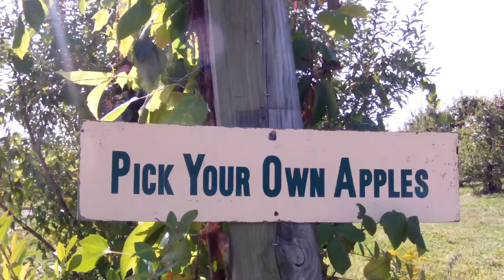Family Apple Picking Trip with a Petting Zoo Fall 2017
The Park family went on a fun apple picking adventure! We even got to pet goats and sheep!